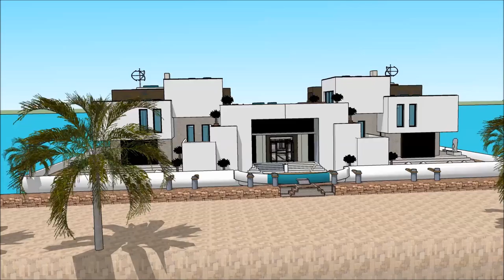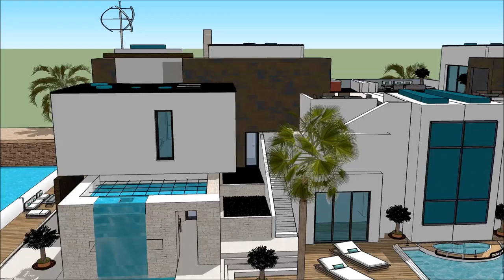ស្ថាបត្យករ ទូក ថៃ ផ្ទះអណ្តែត ផ្ទះ ស្ថាបត្យកម្មខ្មែរ ផ្ទះល្វែងប៊ុនជេស្ឋ ផ្ទះល្វែង ទូកផ្ទះ SKETCHUP